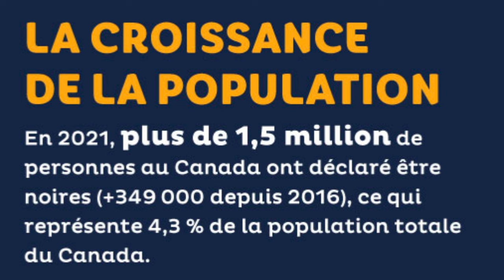Pourquoi Février est le mois de l' histoire des noirs au Canada ?